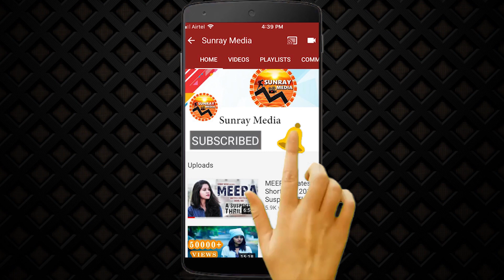Pawan Kalyan Funny Reaction On AP Roads || CM YS Jagan || YSRCP || Janasena Party || Sunray Media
Watch Pawan Kalyan Funny Reaction On AP Roads || CM YS Jagan || YSRCP || Janasena Party || Sunray Media